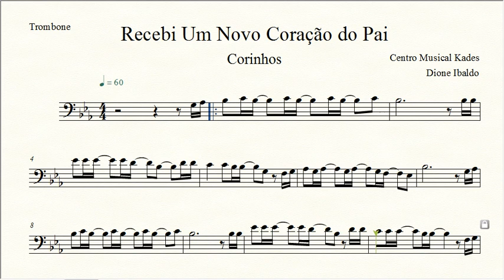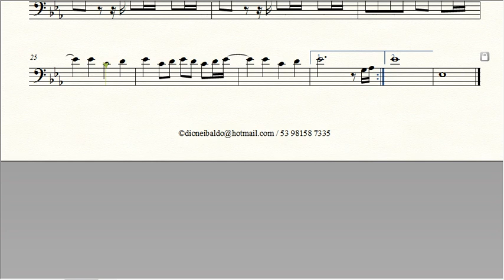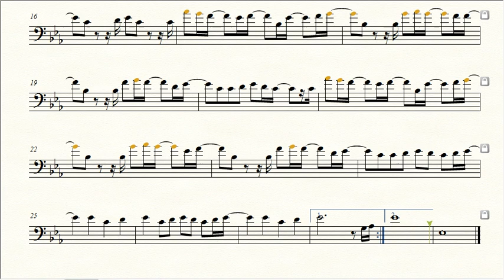Partitura RECEBI UM NOVO CORAÇÃO DO PAI - Trombone